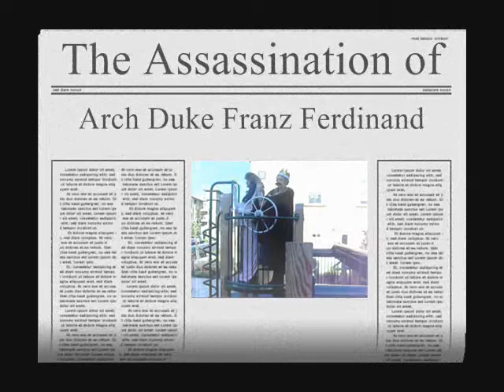caitlin katie and kaitys world war 1 movie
world war 1 reenactment